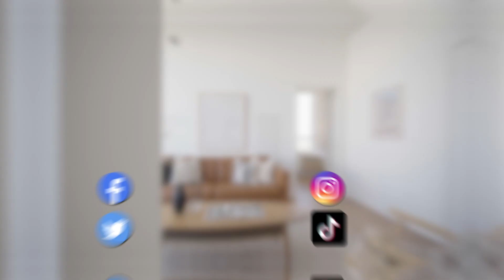Condo for Sale!, with Modern Mediterranean-Style Decoration @XT Huaikhwang, Bangkok 🛋️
💵Selling Price 4,190,000 THB
🛏️1 Bedroom, 1 Bathroom
🏢15th Floor
🚪Room Size: 28.14 sq.m.
✨Newly-Furnished Room
🧳Ready to Move in
✨Facilities
Fitness
Swimming pool
Sky garden
Facility room